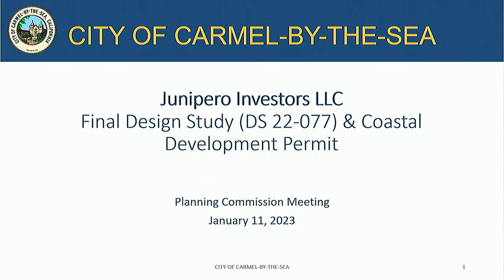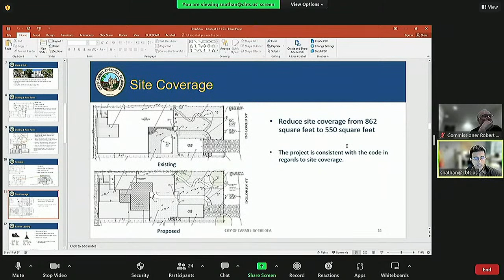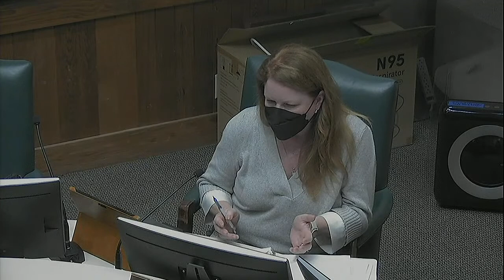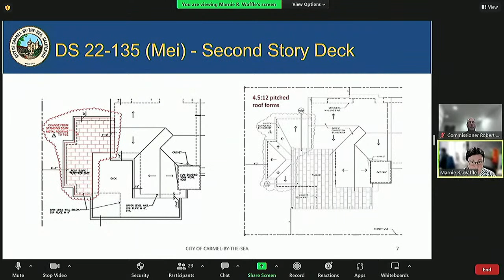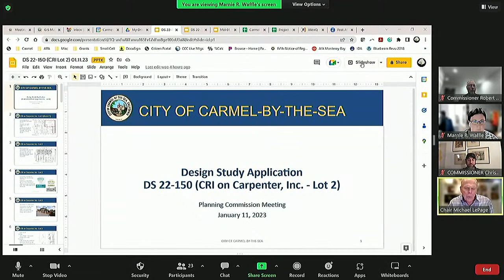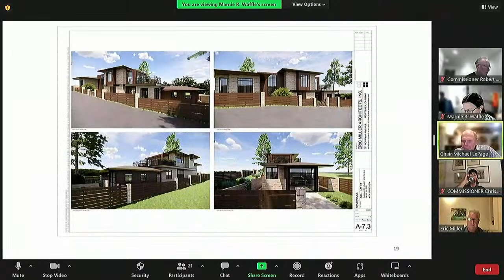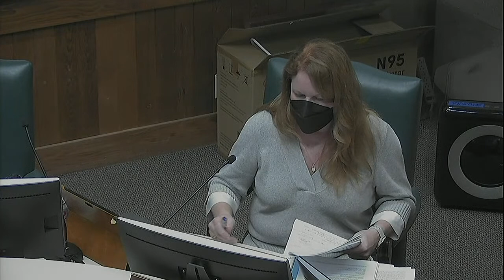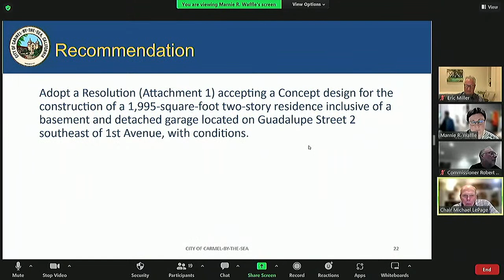Planning Commission Regular Meeting - 01/11/2023